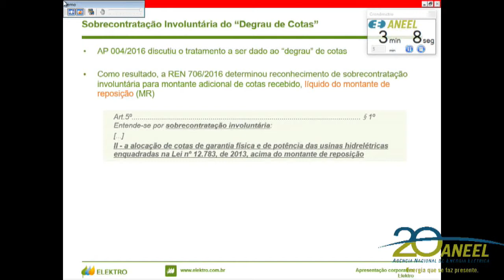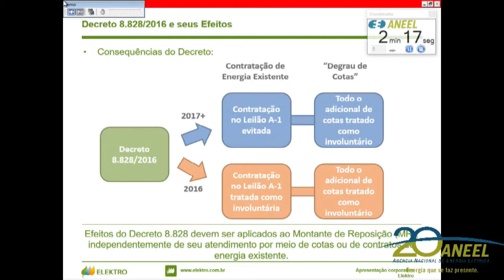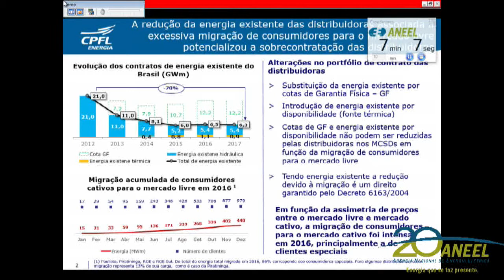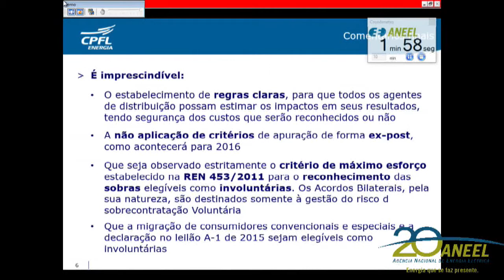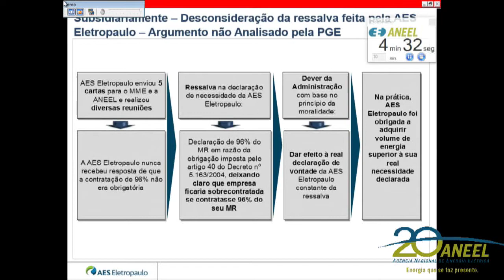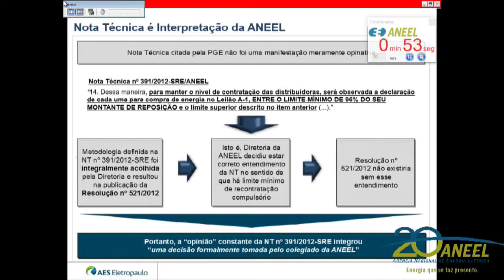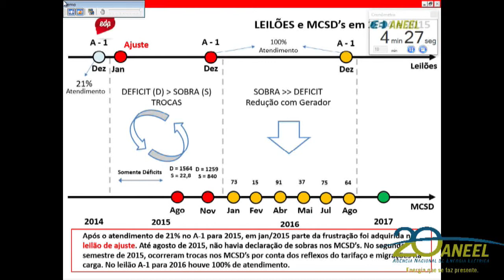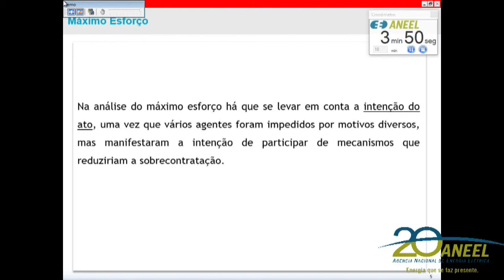Item 5 - 11ª Reunião Pública Ordinária ANEEL 04/04/2017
Item 5. Processo: 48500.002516/2016-50. Assunto: Requerimentos Administrativos interpostos por distribuidoras de energia elétrica, com vistas à consideração pela ANEEL de sobrecontratação involuntária, decorrente da participação dos agentes em leilão de energia existente e da migração de consumidores para o Ambiente de Contratação Livre – ACL. Relator: Diretor André Pepitone da Nóbrega. Processo retirado de pauta.